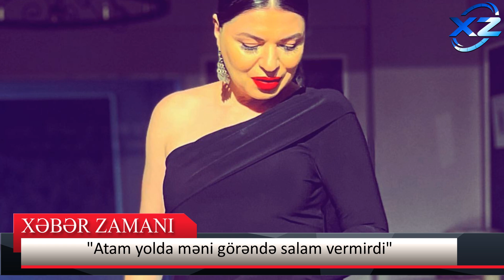Müğənni Ramaldan dünyasını dəyişən atası ilə bağlı paylaşım